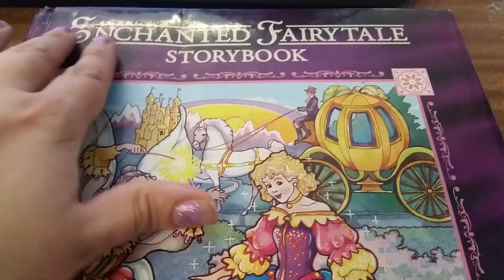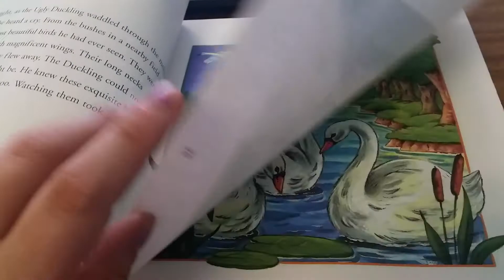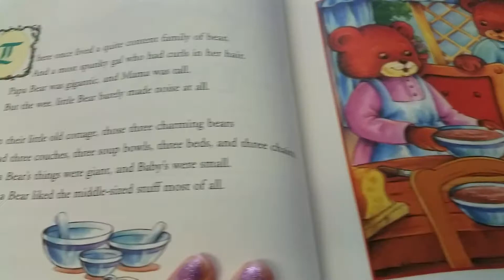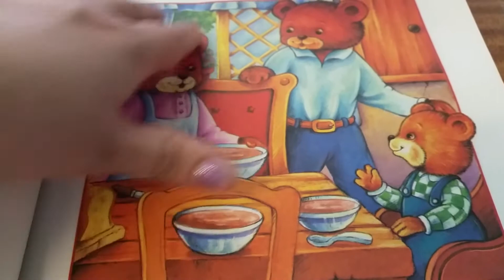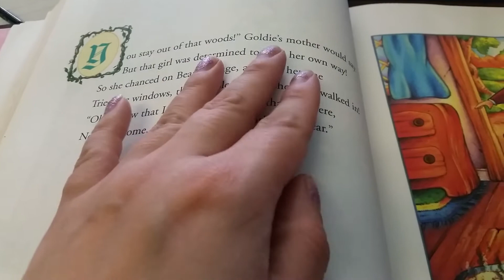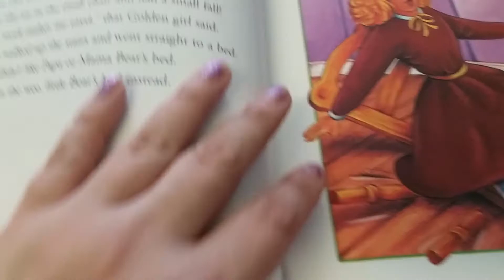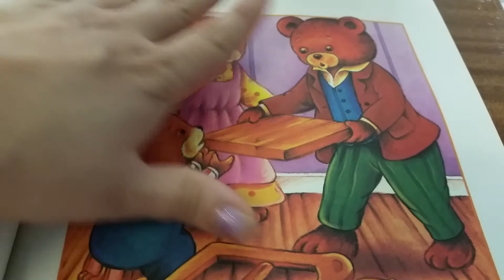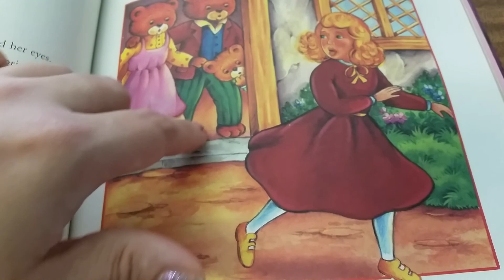WHISPER ASMR STORY TIME- THE 3 BEARS- PAGE TURNING - COMFORTING TINGLES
IN THIS VIDEO I WHISPER A CLASSIC FAIRY TALE .. THE 3 BEARS :)  ALSO PAGE TURNING SOUNDS..  FINGER TRACING.. CLOSE UP WHISPERING .. and some mouth sounds ...